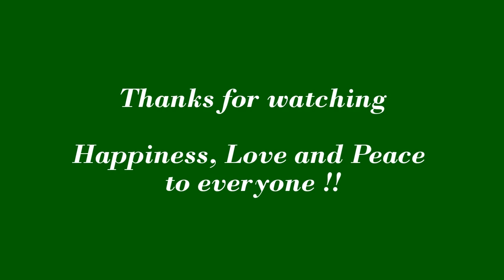Turtle / Tortoise - DIY | Animal Origami | How to make